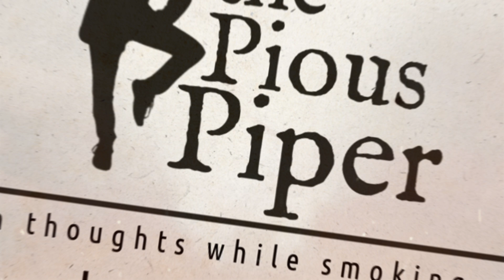To the Wayward Church - The Pious Piper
When is the Church not the Church?  When it's forgotten how to know and follow Jesus in a real, intimate, and personal way.